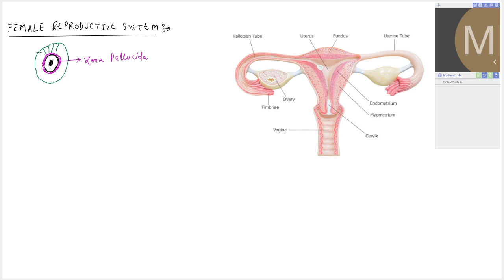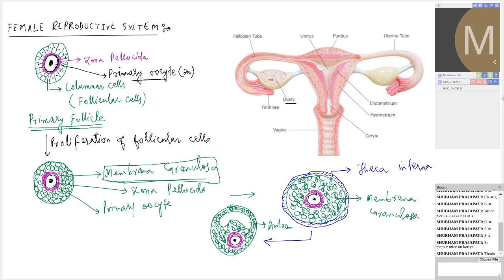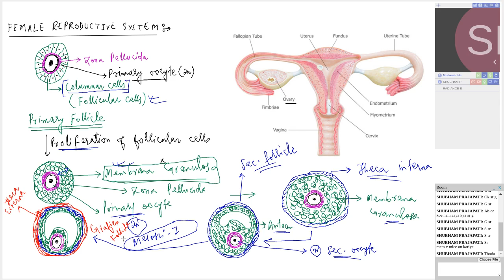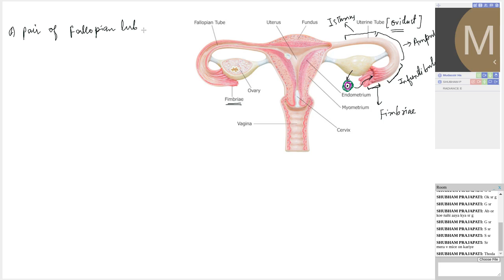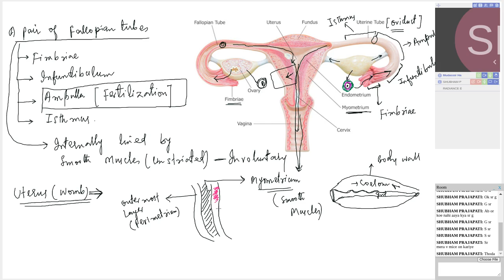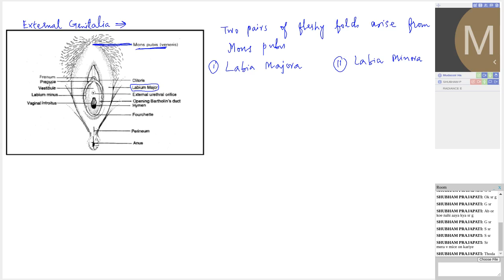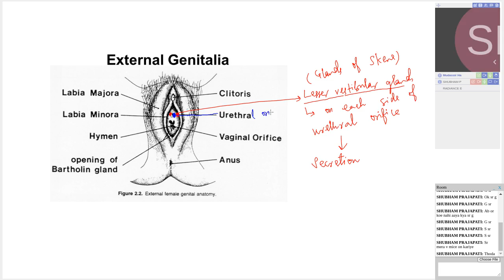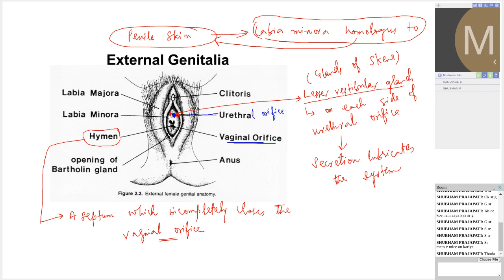BIO - 28 SEP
Session : BIO - 28 SEP (Mudassir Hamid Kharadi) Date : 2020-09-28